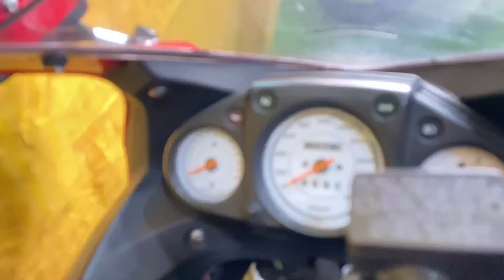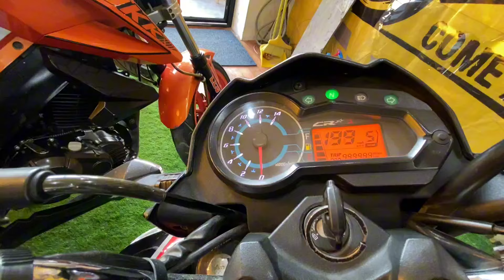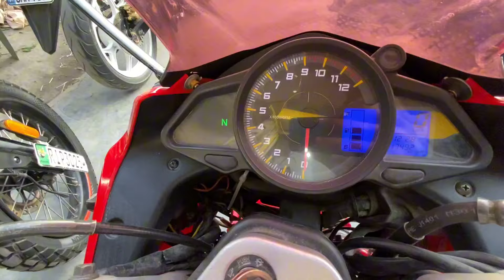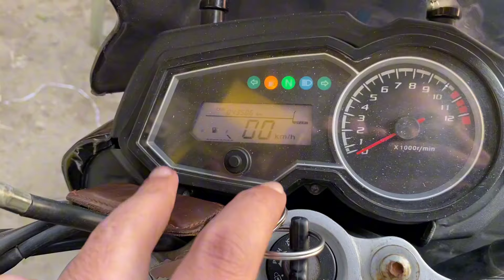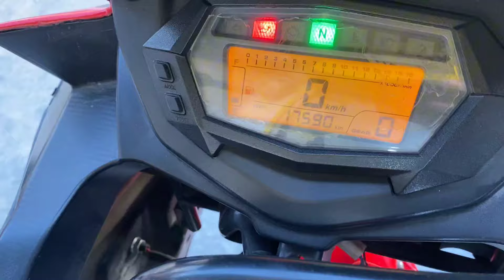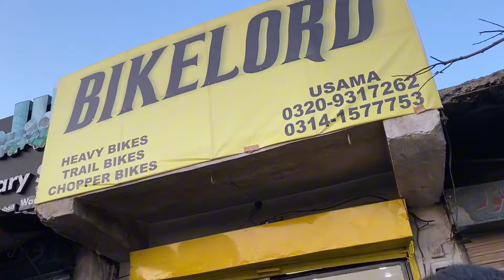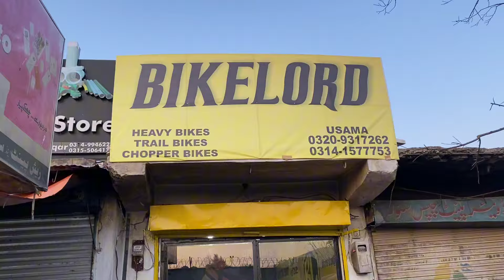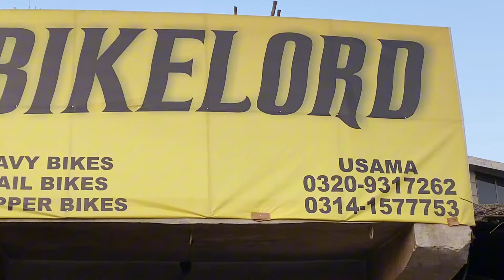Stock Update 2024 From BikeLord Showroom | Ahmer Zaman Payed Me A Visit To Ask About Prices